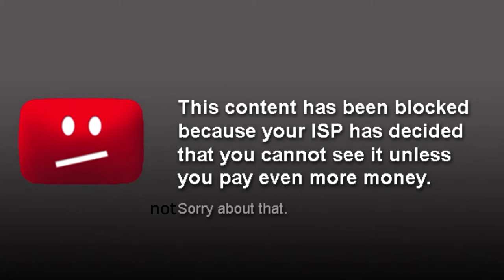Net Neutrality is OFFICIALLY GONE now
Please God, spare our souls.